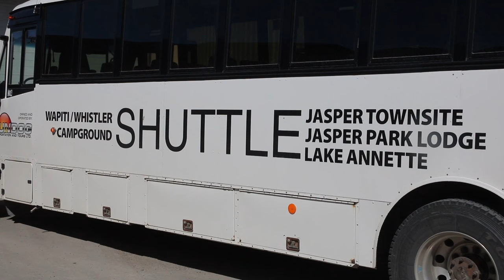Marmot Basin history | Jasper National Park, Canadian Rockies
Moustached Mountain Guide Norm Bergen celebrates the 60th anniversary of Marmot Basin with the history and latest developments of this renowned Rocky Mountain ski hill.

(Images: Moustached Mountain Guide, Tourism Jasper, Marmot Basin, Jasper Yellowhead Museum and Archives.
Ski selfie and GoPro footage courtesy of Flystar Media.)